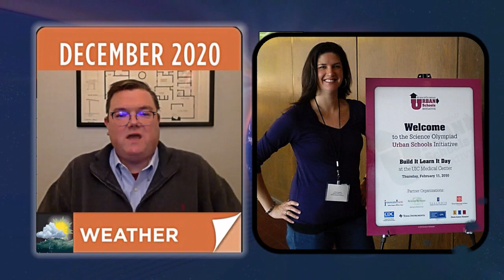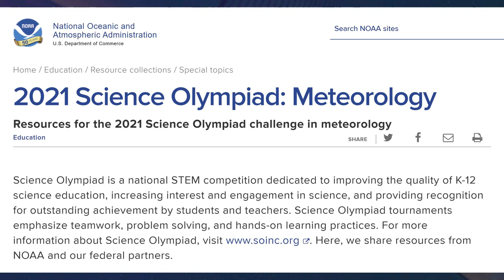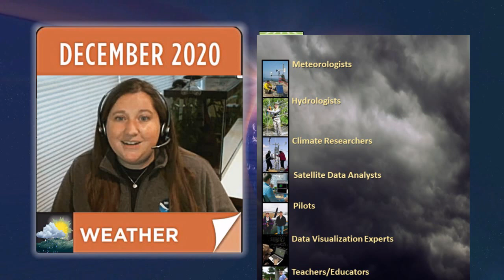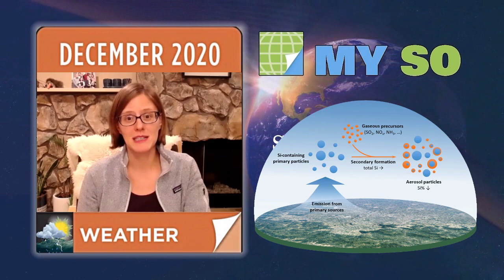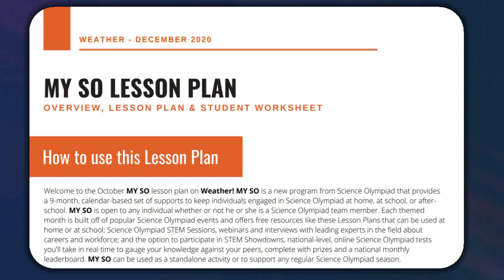Science Olympiad MY SO STEM Session for Weather Month – Career Pathways and Alumni Interviews